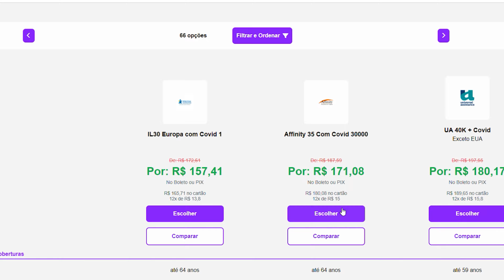Documentos para viajar como TURISTA para Portugal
Confira estes links que selecionei especialmente para você:

🌍 Seguro Viagem com a Real Seguro Viagem: Vá com tranquilidade e economize no seu seguro viagem. A primeira comparadora de seguro viagem do Brasil.
Garanta seu seguro viagem com desconto clicando neste link acima. Cupom: POSSOTEMOSTRAR

🏠 Aluguel com Uniplaces: Encontre o aluguel ideal em Portugal e por todo o mundo com a Uniplaces. Economize 25% na taxa com o cupom UA25POSSOTEMOSTRAR

💲 Wise para Transferências Internacionais: Descubra a tranquilidade de enviar dinheiro para o exterior com a Wise. Eu uso e confio!

✈️ Passagens Aéreas com a Agência Star Light: Planeje sua viagem com as melhores passagens aéreas pela Agência Star Light. Atendimento personalizado é só clicar Conheça mais sobre a agência

📱 Chip de Celular Holafly: Mantenha-se conectado sem complicações em suas viagens com o chip Holafly. Eu não viajo sem ele! Use o cupom: POSSOTEMOSTRAR

🏨 Hospedagem no Booking: Reserve sua hospedagem com flexibilidade e cancelamento gratuito no Booking. Aqui está o meu link preferido

🚖 Transfer Aeroporto de Lisboa: Chegue do Aeroporto de Lisboa até sua casa com conforto e segurança.

🛄 Transfer Aeroporto do Porto: Facilite sua chegada no Porto com um transfer confiável do aeroporto até sua casa

🎟️ Ingressos com GetYourGuide: Evite filas e economize tempo com ingressos mais baratos. Veja as opções que eu uso

🚌 Lisboa Card: Aproveite o Lisboa Card para acessar atrações gratuitas e descontos. Eu sempre uso quando estou na cidade

E a jornada não para por aqui! Vamos continuar explorando o mundo juntos! 🌍✈️"

Documentos necessários para viajar para Portugal como turista